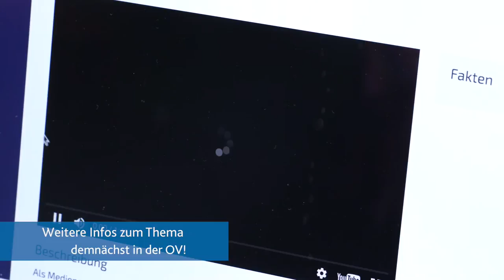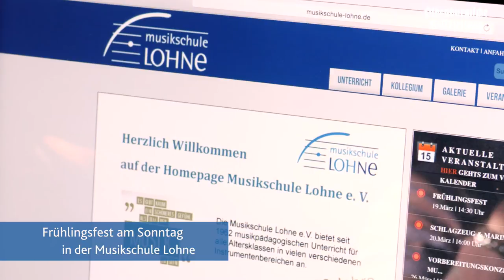OV-Wochenschau 16.03.17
Hier unsere neue Video-Wochenschau für euch. Viel Spaß!